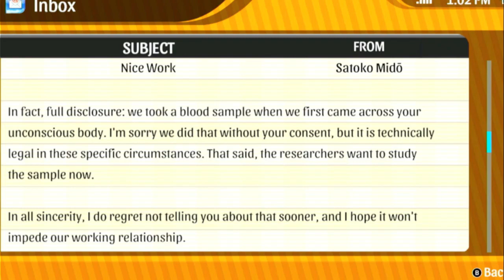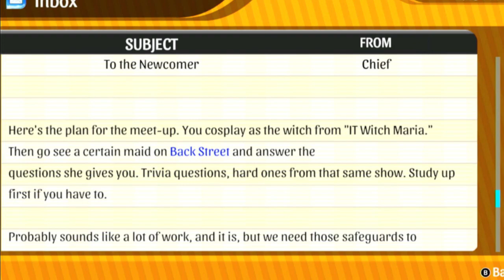Akiba's Trip: Hellbound & Debriefed - Nintendo Switch Gameplay - Part 4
There happens to be a crossdresser that's takin ppl's lives. Our tasks is to cosplay as a female character, but we would need help with that. Who would do so?

Brand: Shinobee
Processor: 4.0GHz
Ram: OLOY 32gb DDR4
Memory Speed: 3600GHz
Hard Drive: 512gb SSD + 1tb SSD
GPU: PNY Nvidia GeForce GTX 1050ti 4gb
CPU: AMD Ryzen 3 4300GE